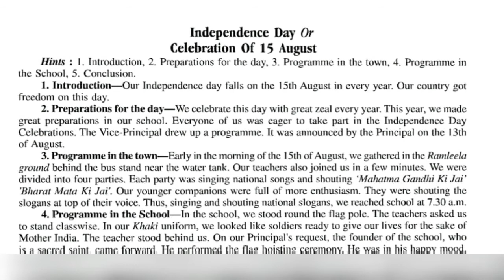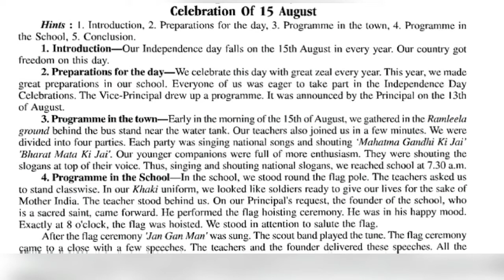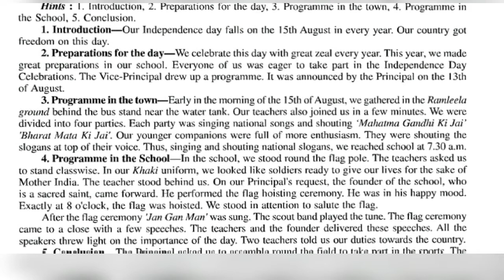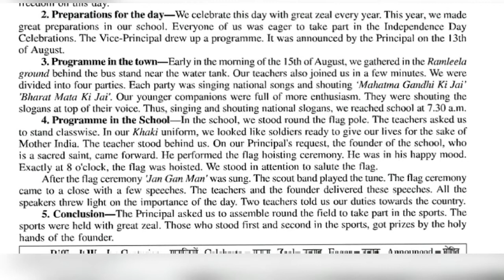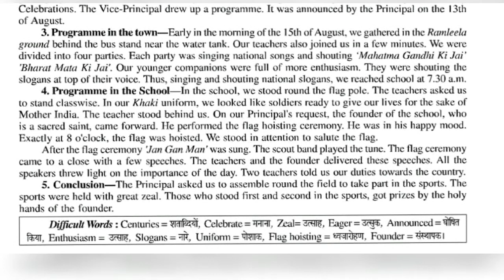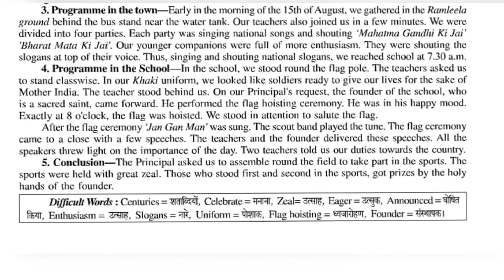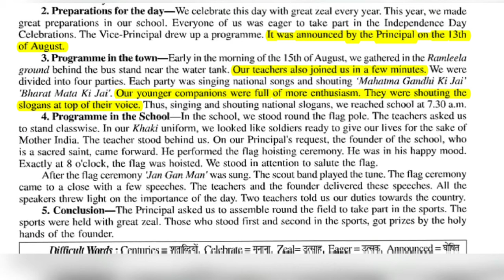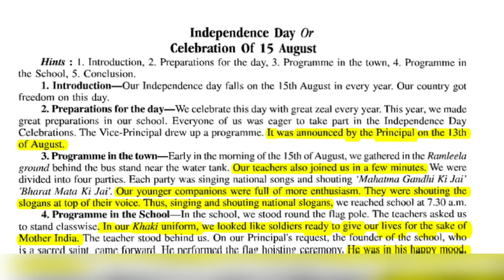जानिये कैसे लिखते हैं " Independence Day " पर Essay | कक्षा 10 और कक्षा 12 | Board Exam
Essay लिखने और समझने और याद करने का आसान तरीका!

Time line ::

00:00 Intro theme
00:10 Introduction (Topic)
           01:20 Introduction
           02:02 Preparation of the Day
           04:33 Programe in a Town
           08:20 Programe in the School
           13:23 Conclusion
           14:47 Class 10th (Short Note )
           17:26 Outro(Word-Meaning)